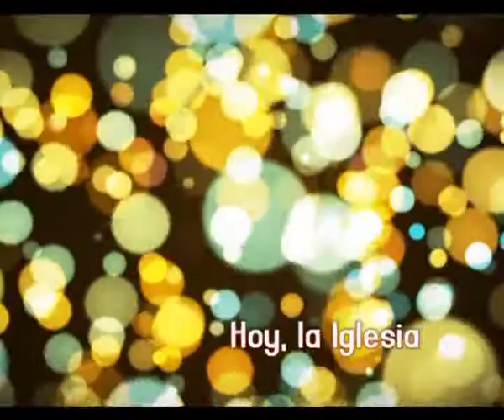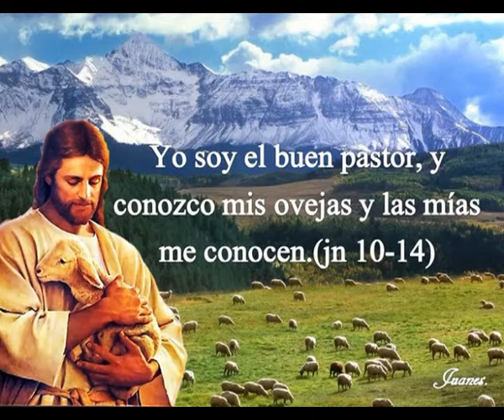Hoy la Iglesia Prog 26 - 24 de Septiembre